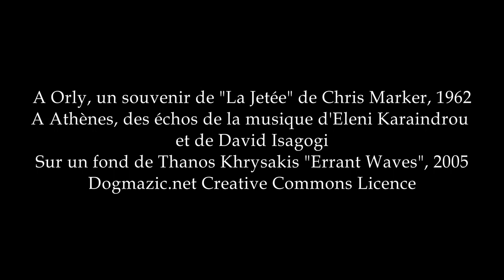Promenades athéniennes 1 : Le haut et le bas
Première partie des notes de voyage à Athènes. Entre la montagne et la mer sous un soleil printannier. Réalisation Ron Kenley